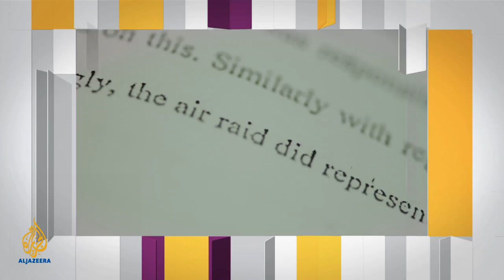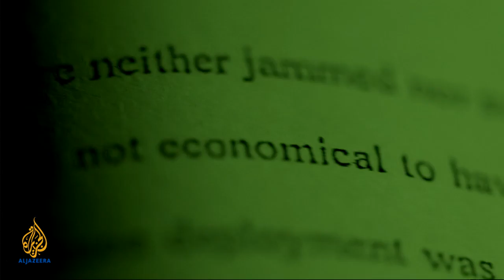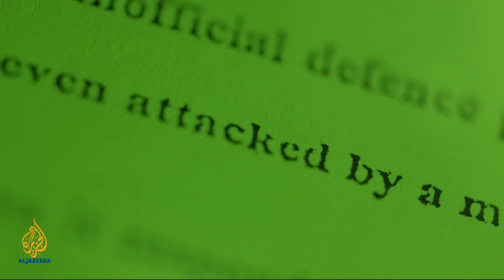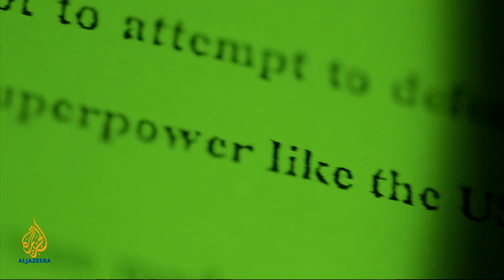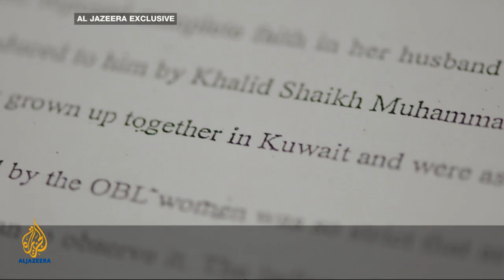The Bin Laden fallout - Inside Story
We discuss the consequences after a leaked report exposes US criminality and Pakistani incompetence. Sami Zeidan is joined for this Inside Story by Robert Grenier, who served as director of the CIA's counterterrorism centre and as a CIA station chief in Islamabad; Talat Masood, a retired Pakistani army general and now defence analyst, and Phil Rees, from Al Jazeera's investigative unit, who has been studying the Pakistan government report.